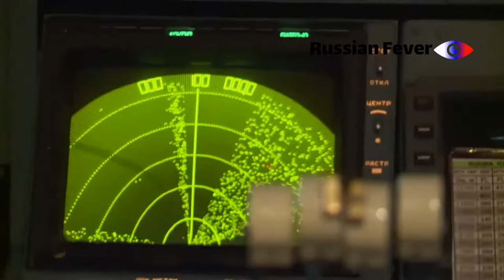Kuy Lihat Video Menakjubkan Tentang IL-78M-90A, Il-76, An-22, An-124 dalam Hari Penerbangan Russia